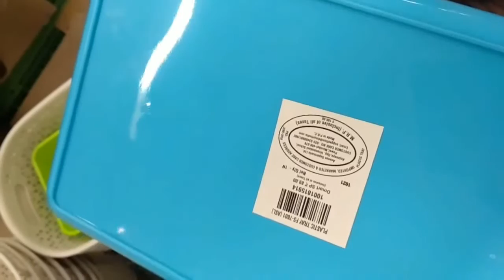DMART DIWALI OFFER 2019 | DMART DIWALI SALE 2019 | DMART DIWALI SHOPPING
Hello Friends this video is about Dmart Diwali Offer 2019,

==Next Video of Diwali Offer is here

My other video of Big Bazaar Diwali Offers 2019